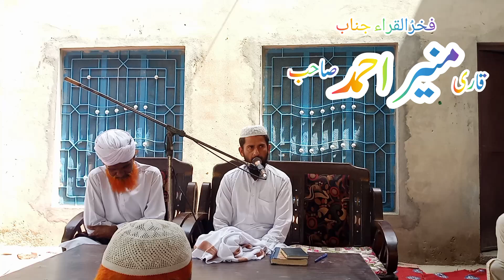Telawat || تلاوت قاری منیراحمد#Hafiz Muneer KhairPuri/